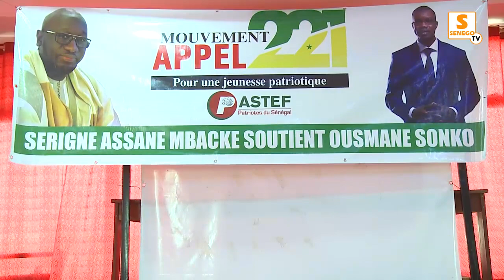Touba : Serigne Assane Mbacké quitte le PDS et rejoint Pastef